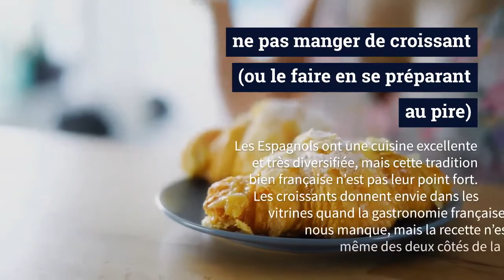5 choses à ne pas faire en Espagne